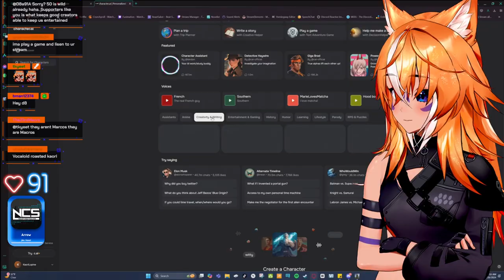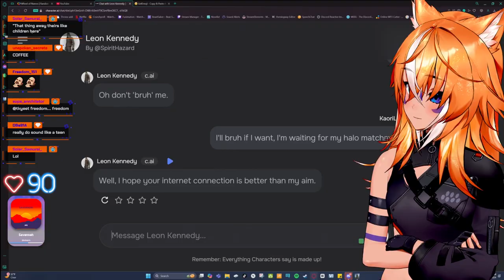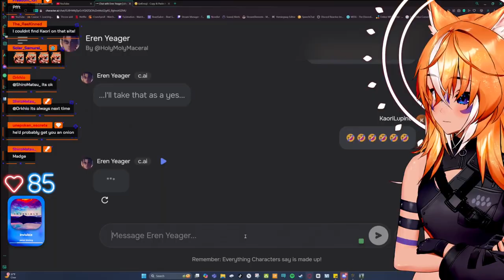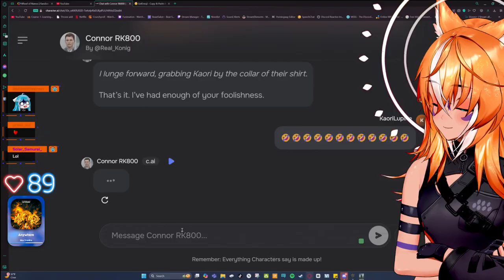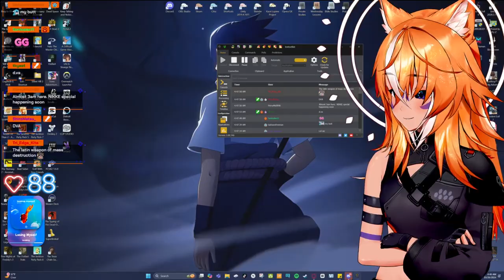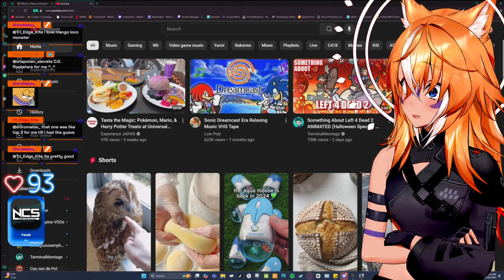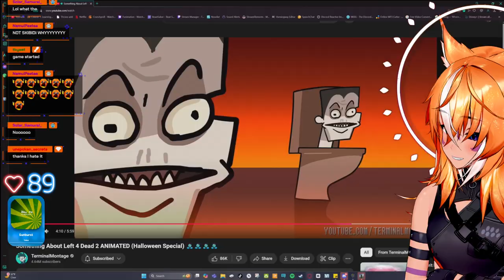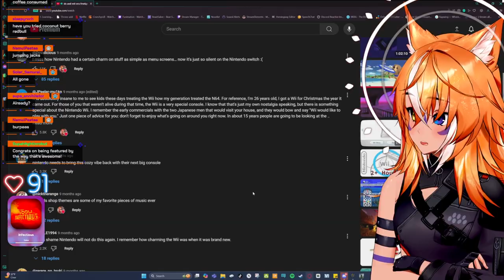♕Saturday Stream Live!♕ Front Page Twitch Special : 2/6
Kaori plays Halo Infinite part 2/6